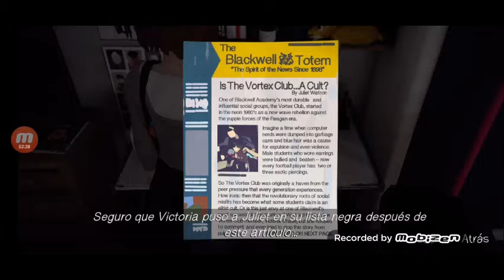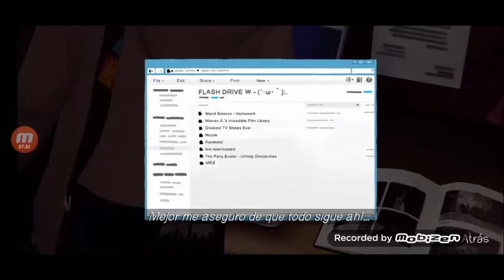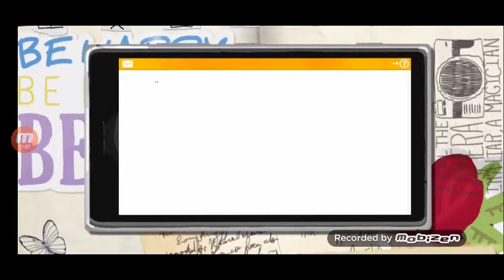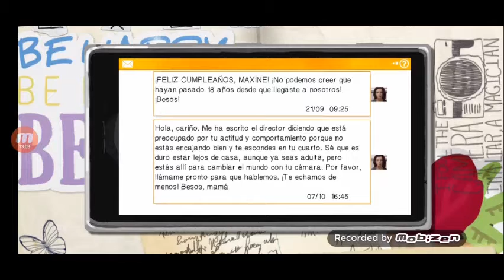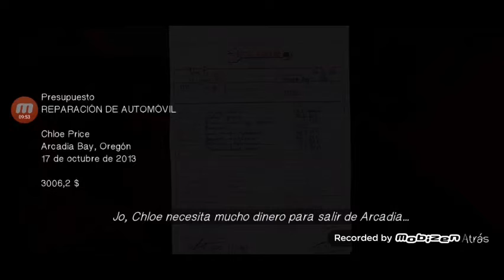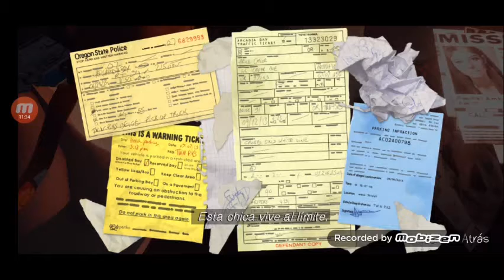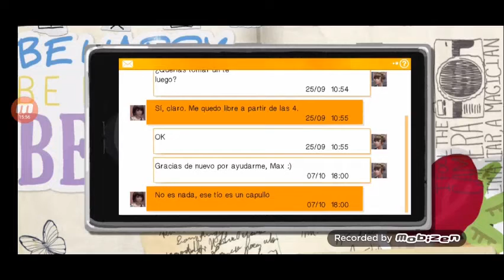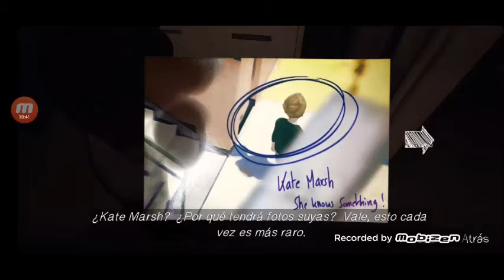La casa de Chloe || Life is Strange #3